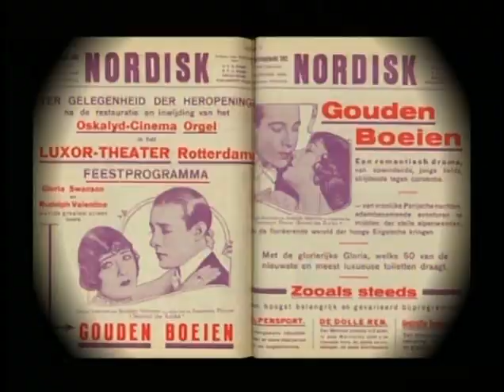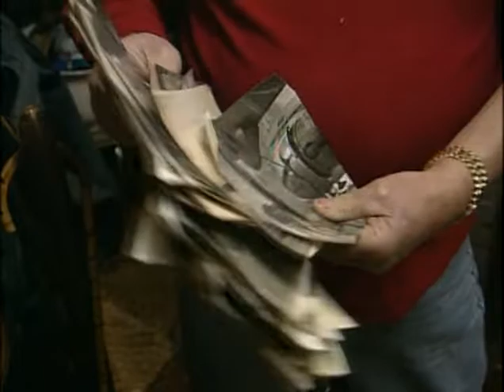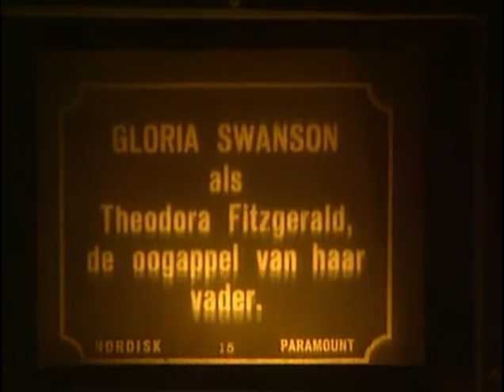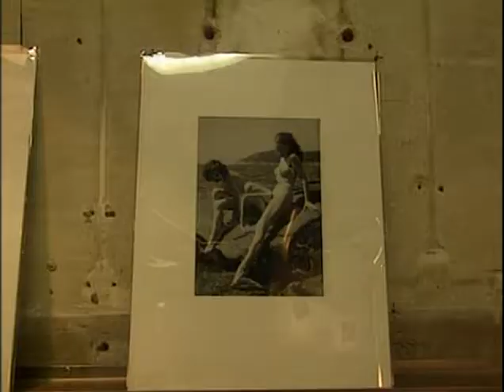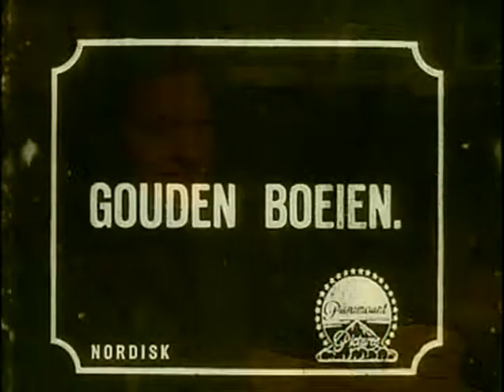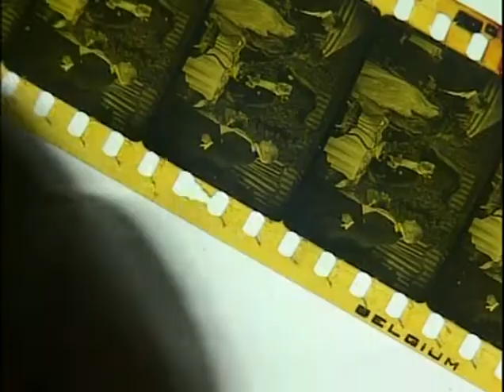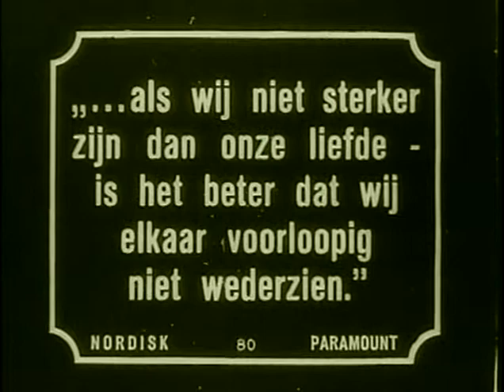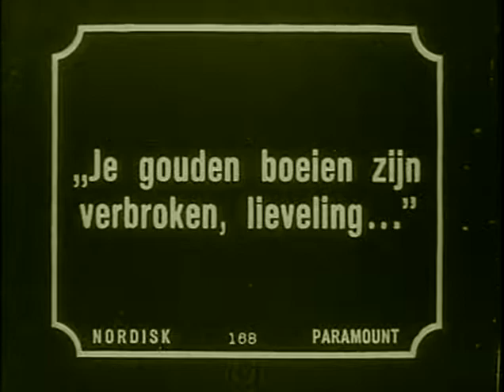The Finding of Beyond the Rocks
Documentario sul ritrovamento di "Beyond the Rocks", film diretto da Sam Wood nel 1922 ed interpretato da Rodolfo Valentino e Gloria Swanson.  Una copia della pellicola, ritenuta per anni perduta, è stata ritrovata nel 2004 nei Paesi Bassi.

Sottotitoli disponibili: inglese (forced).